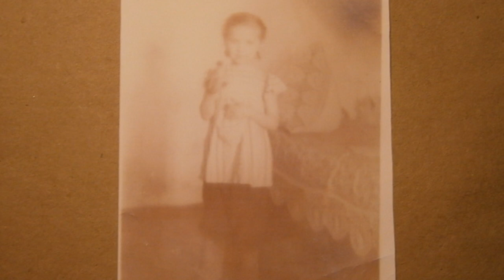Последние Каникулы - Ромашка [Creative Commons Music] 🔴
[Song attributes]
Bit Rate: 320000
Genres: Post-Rock, Experimental, Ambient

[Album Description]: "Even the author of these tracks calls them "dark, sad, and heartrending." He asks his audiences to "listen, stay quiet... and weep." There's much to be learned in noiseless contemplation, but the results may not be terribly consoling. Wisdom and comfort are very different things..." -(FarFromMoscow)

[Album Attributes]
Released: March 27th, 2012
CURATOR:  ccCommunity
Length: 00:55:44